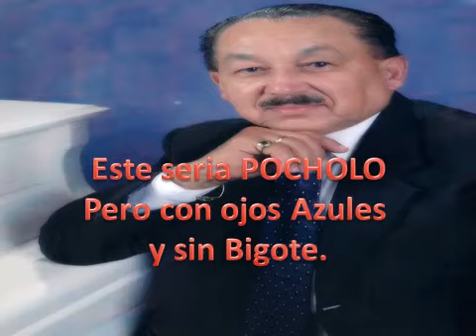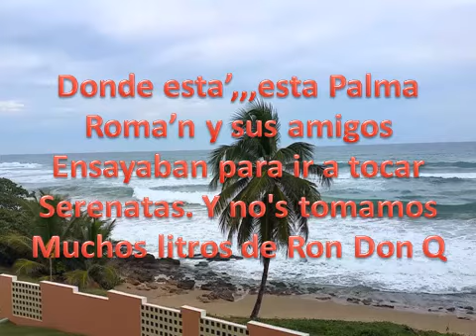EL COMBO GRANDE MAVí SALSA POCHOLO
The story of my father